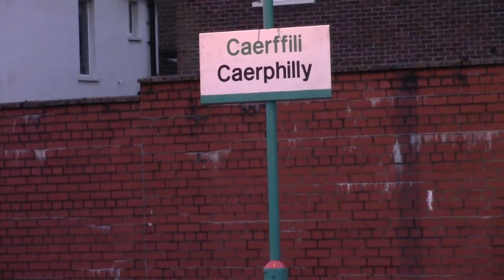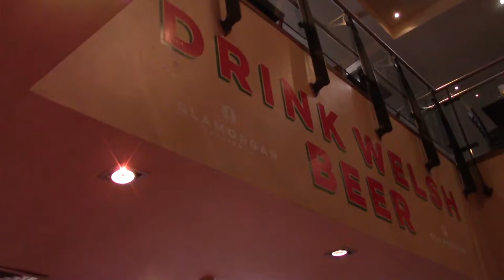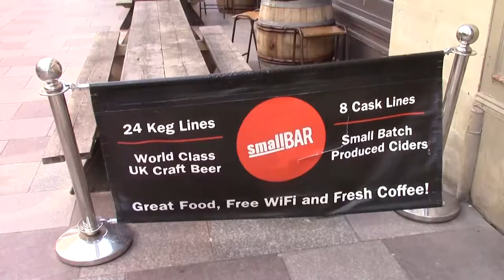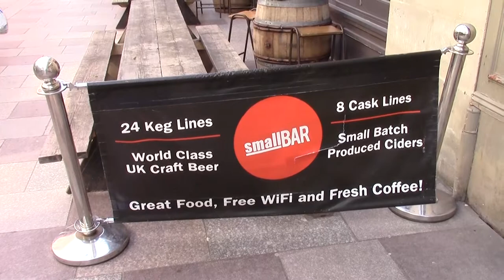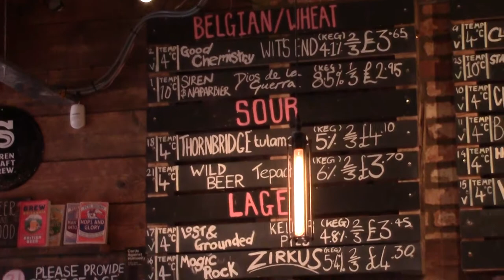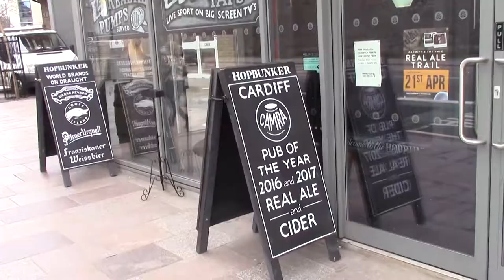The Fake Flower Day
Cardiff and Costa Coffee had no Bacon Rolls.  The Gatekeeper had a four rasher sandwich and fake rented flowers on the bar. Happy times in The Small Bar with some Crazy Shit. Ending the day in The Hopbunker.